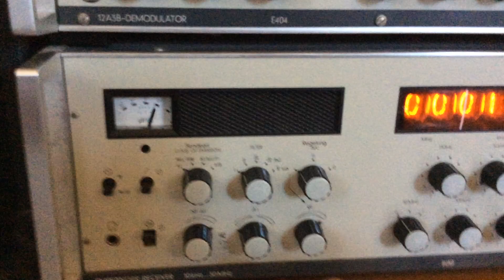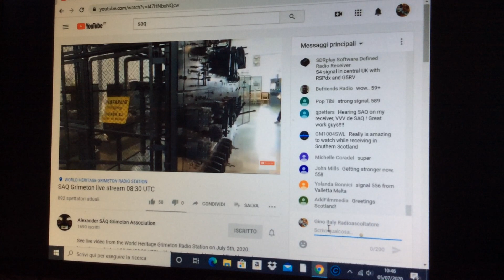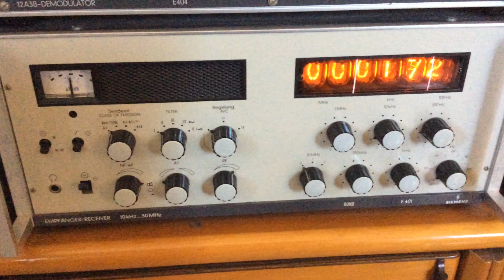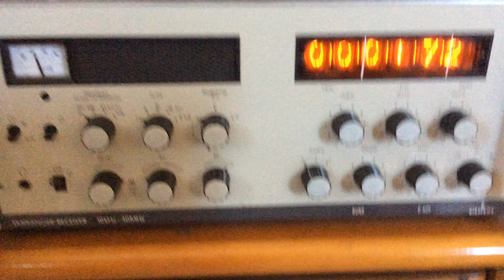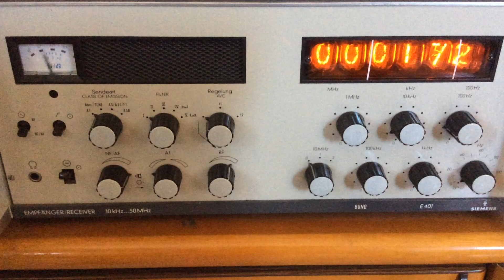17,2 Khz CW, SAQ. 5/7/2020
Rx Siemens E401